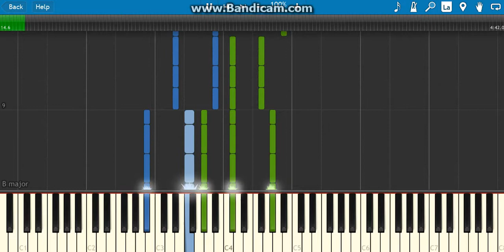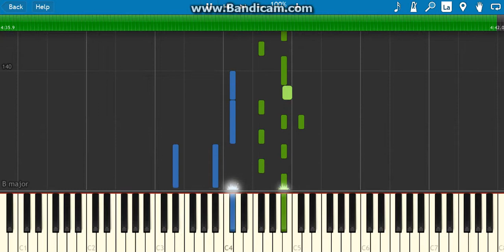Coldplay- sky full of stars on piano best version